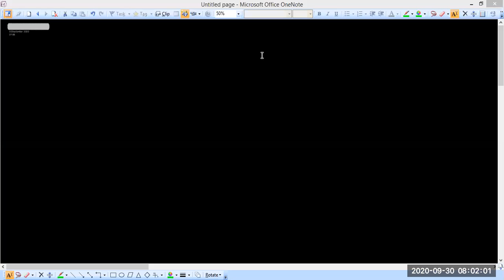11th Physics 2020 09 30 07 56 39 CH4